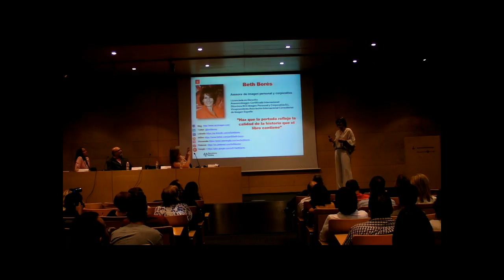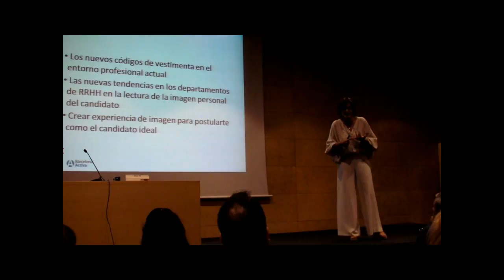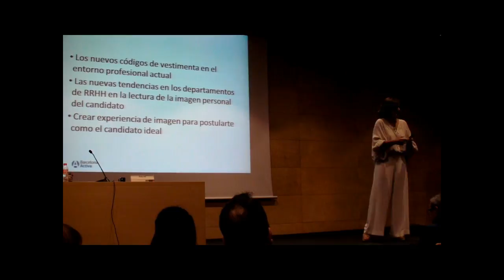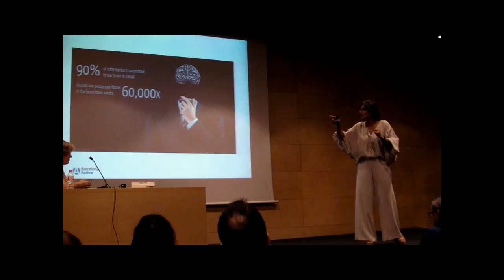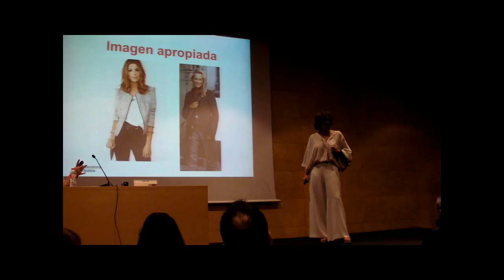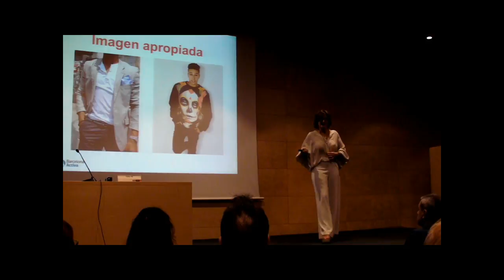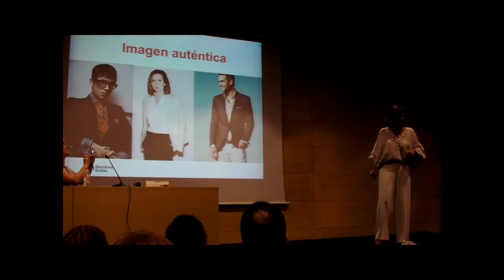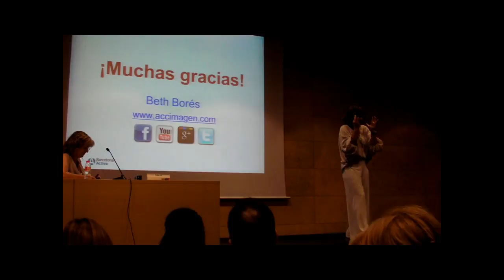Comunicación Imagen Personal Barcelona Activa Beth Borés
Conferencia de Beth Borés sobre "Comunicación de Imagen Personal" -  dentro de la Mesa Redonda "Novedades en la comunicación interpersonal para moverte en el mercado de trabajo actual - Barcelona Activa